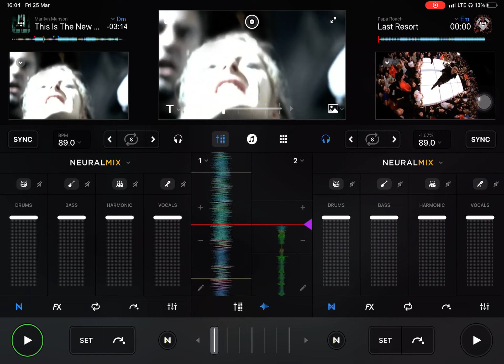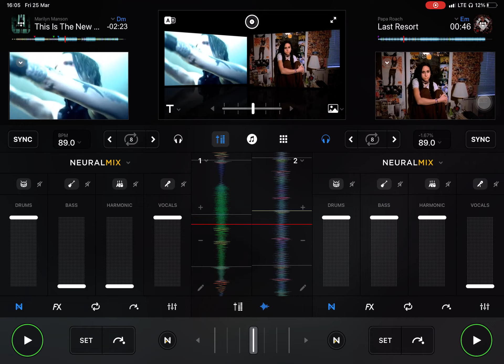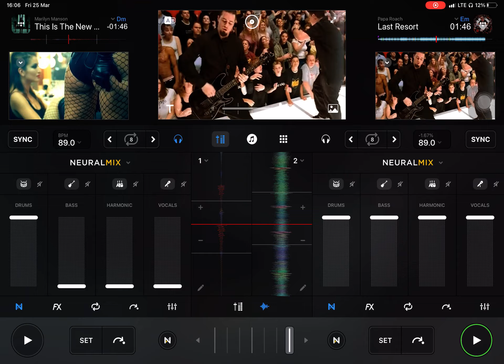Djay AI Video mixing with Tidal on Reloop Mixon 4